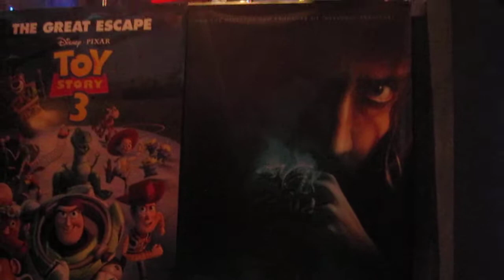2010-07-10 12.33 going to see eclipse.mov